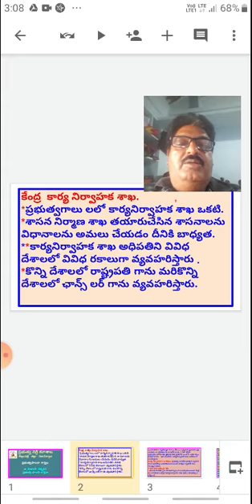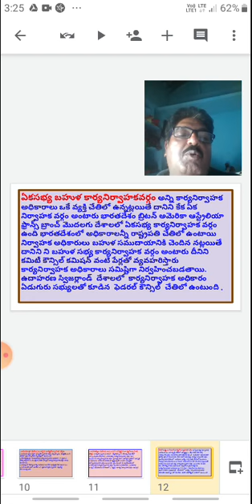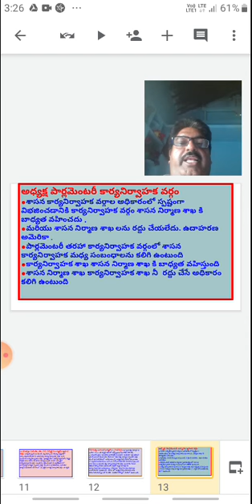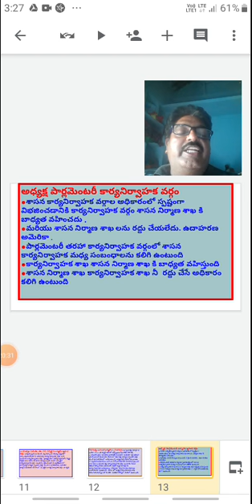కార్యనిర్వాహక శాఖ ప్రభుత్వ పాలన శాస్త్రం బి ఎ సెకండ్ ఇయర్